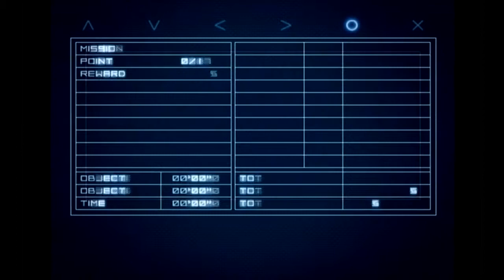【エスコン04】無限の弧を描く銀翼の物語＃１１【エースコンバット04実況】